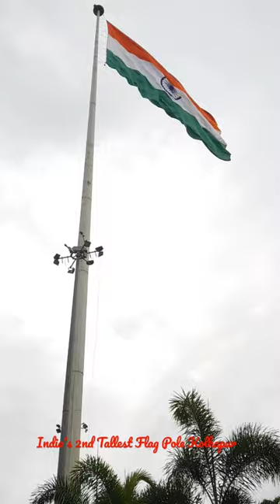India's 2nd Tallest Flag Pole Kolhapur